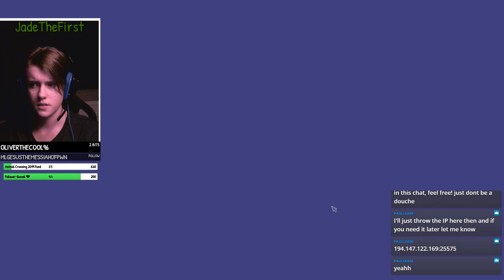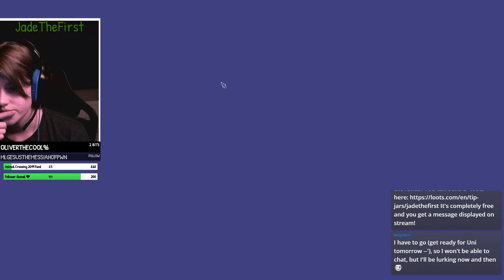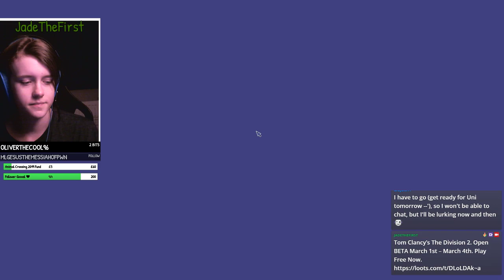The CHAOS of TWO Curious alien babies in the Sims 2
We now have two alien babies in the household!!